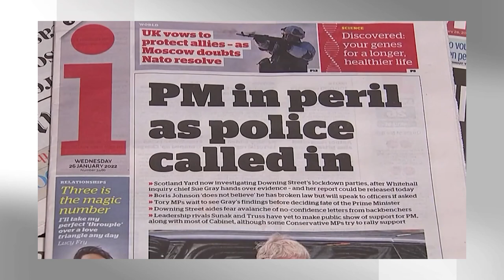Weekly News Roundup with Julia Cosby